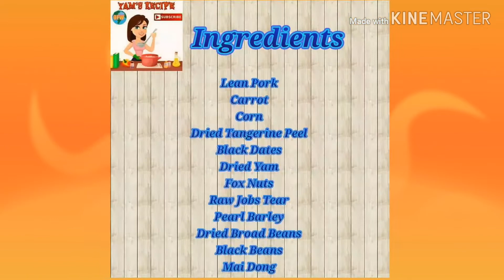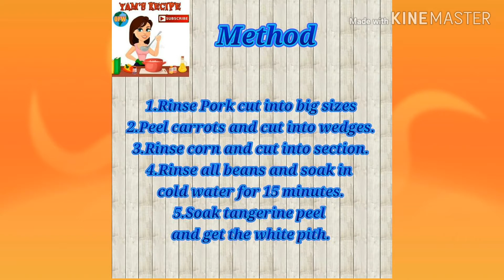Pork Soup With Carrot,Corn and Mixed Beans by Yamool Koh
Yamool Koh
Ofws Cooking Tutorial
Simple and
Easy Cooking Recipe for
From:Hongkong With 😍LOVE💖